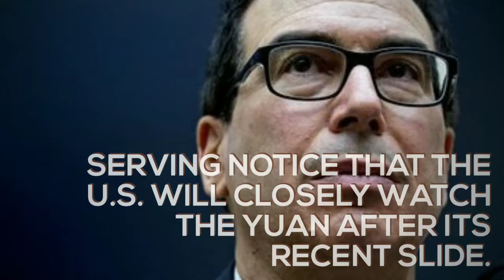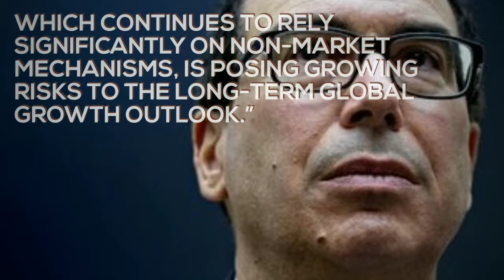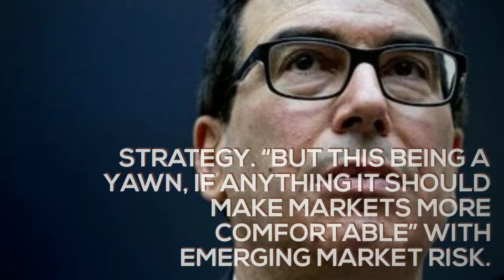U.S. Spares China From Yuan-Manipulator Label Amid Trade War